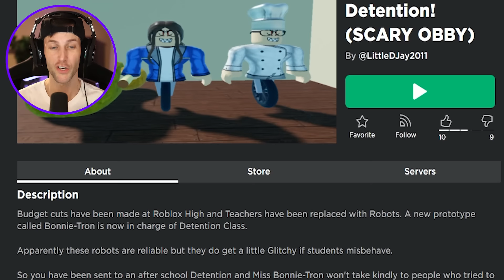ROBLOX ESCAPE MISS BONNIE-TRON'S DETENTION! (SCARY OBBY)